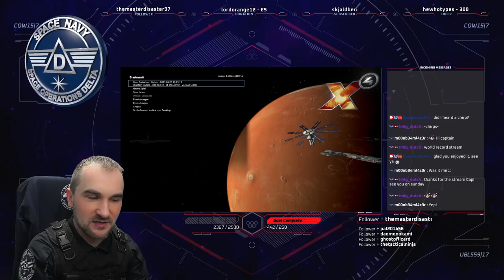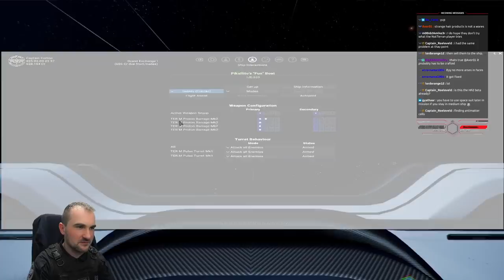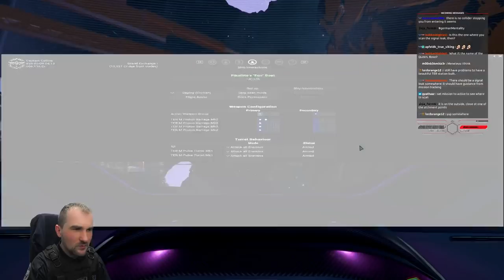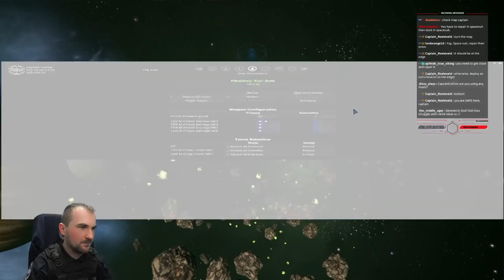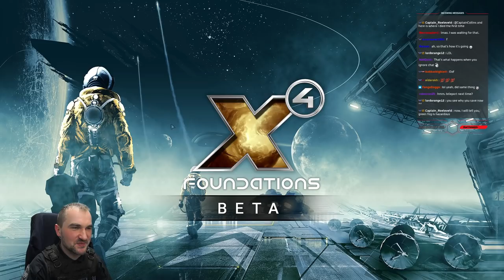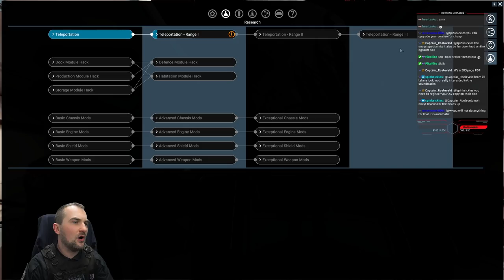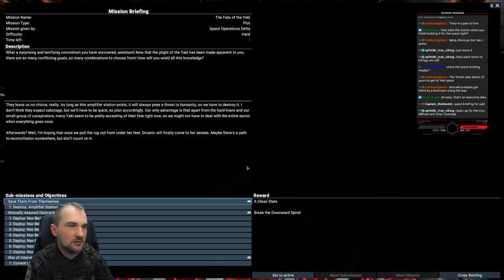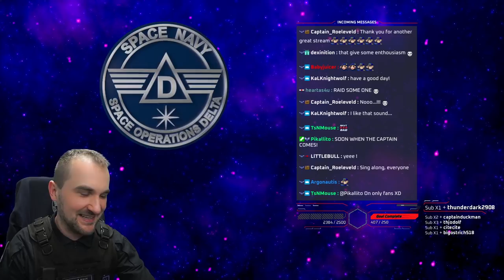TERRAN Only [Day05] - The Torus, Dr Feynman and Boso Ta - X4 Cradle of Humanity - Captain Collins